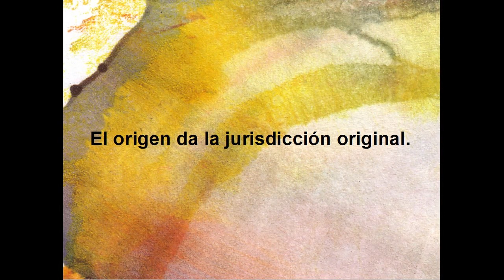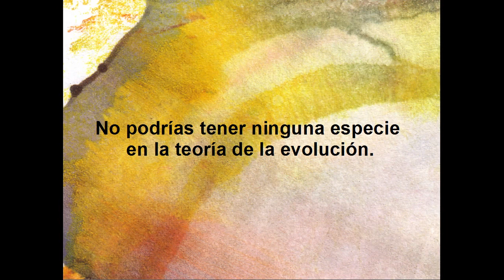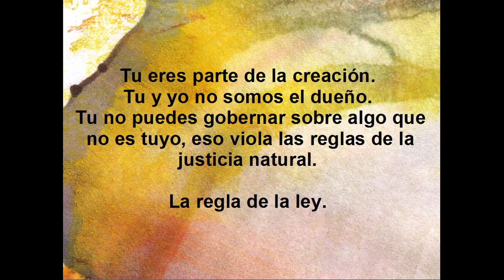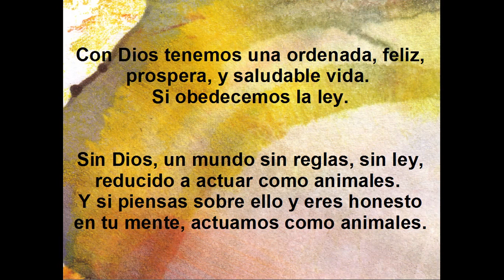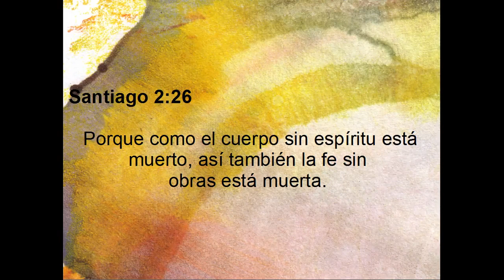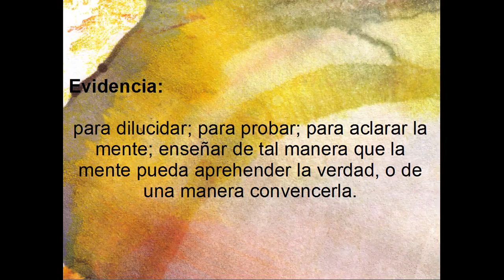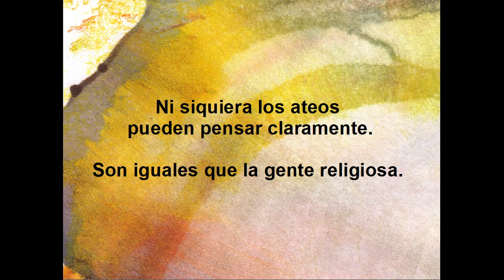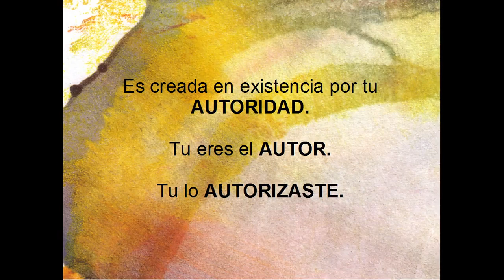PROGRAMA DE DESENTRAÑANDO 5/14 - Una Reclamación Poco Convincente